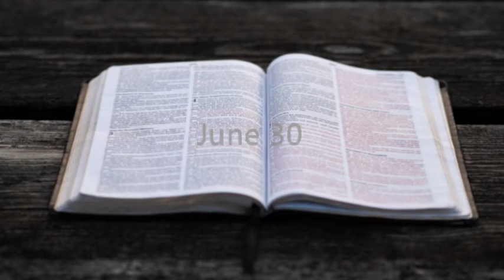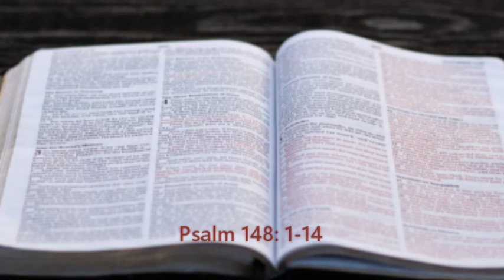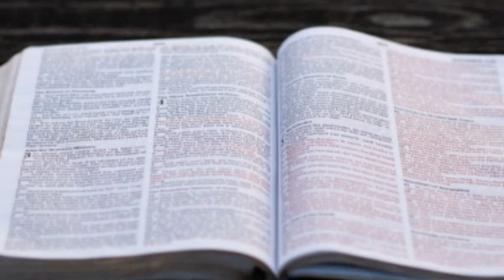Bible in a year. June 30. (OT, NT, Psalms, Proverbs)